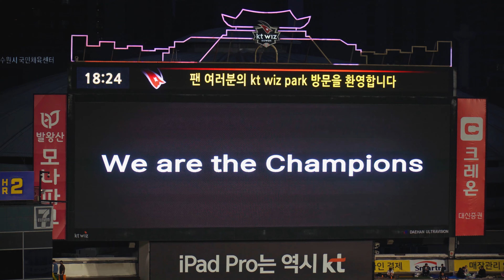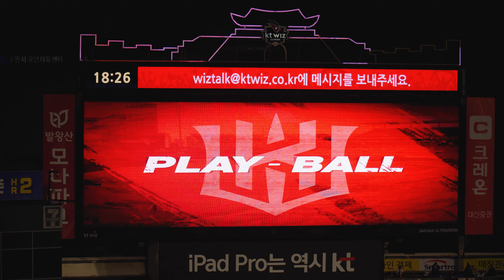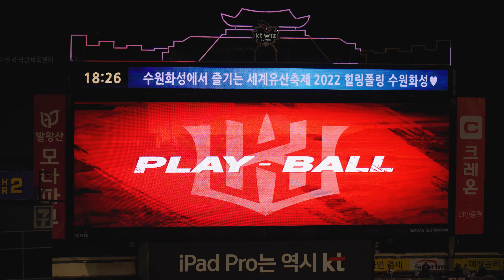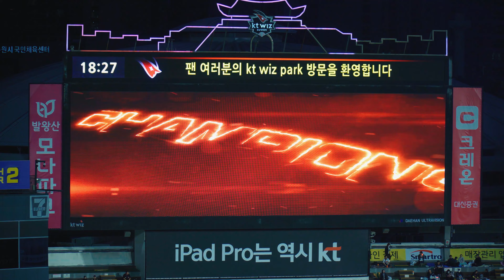KT WIZ Park 후반기 스타팅 라인업 & 인트로 전광판 영상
전광판 라인업 영상들이 바꼈네요~
3개월만에 야구장 나들이라 많이 어색합니다 ㅎㅎ
그래도 마음은 항상 KT wiz를 응원하고 있었답니다